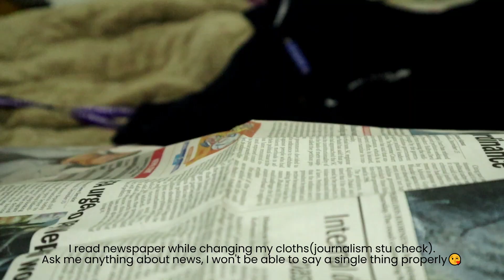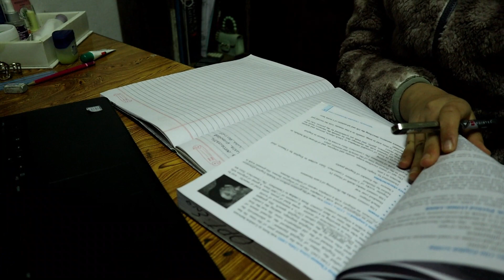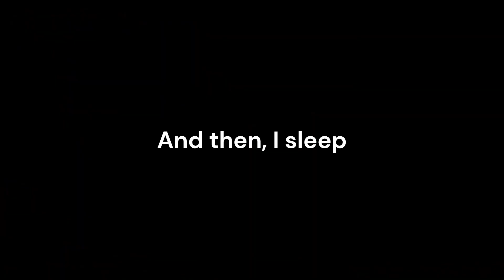The simplest after school routine. Nepali *Eng Sub*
This is literally what I do on a daily basis. If I am sleeping, its this and if I am not, I'll be using the time to watch the internet and then follow this routine😂
Simple and sweet, right?